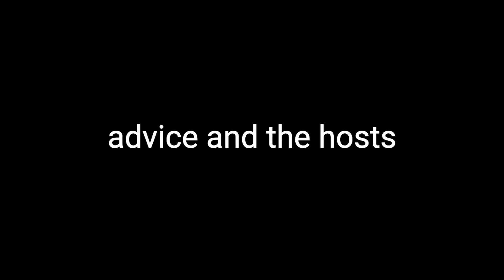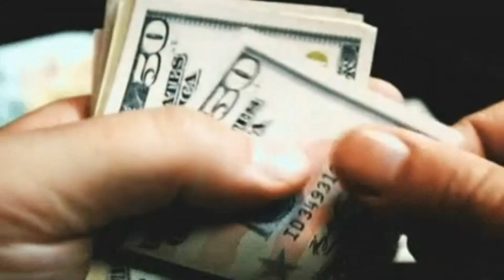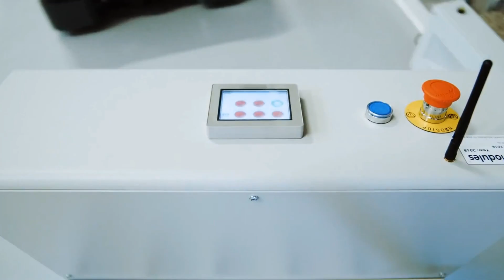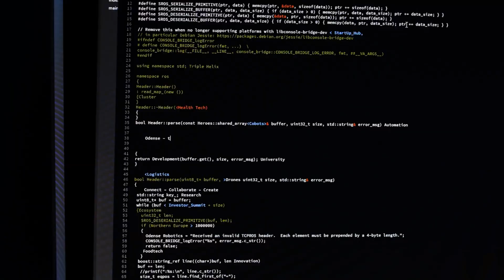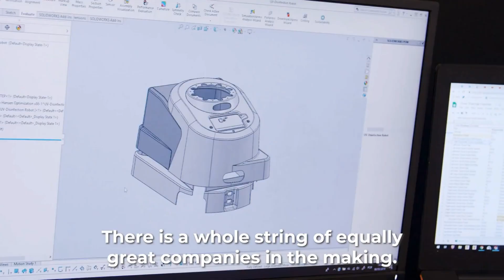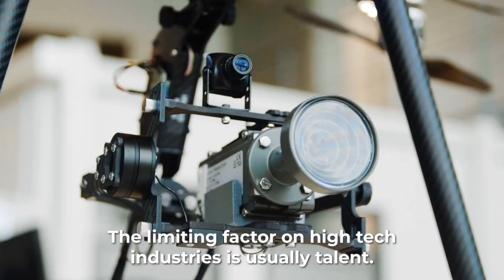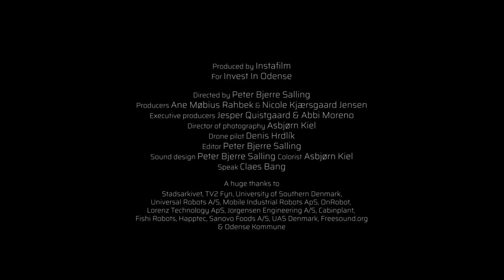Investing in Robotics with Fady Saad, Founding GP of Cybernetix Ventures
Today we have Fady Saad with us. Fady is a Founding GP at Cybernetix Ventures, a 50m$ pre-seed, seed and Series A venture fund in Boston to back North American and European companies within manufacturing, logistics, construction, and healthcare.

Cybernetix are investing out of Fund 1 with a total 50m$ AUM and an established portfolio of 13 companies and notable investments including Realtime Robotics, AirWorks, Bionomous, and Kewazo.

Chapters
00:00:00 - Intro
00:01:42 - New Beginnings in Venture
00:03:44 - Overcoming Challenges and Achieving Success
00:05:51 - The Impact and Expectations of Gen AI
00:07:58 - The Impact of Generative AI on Industries
00:09:46 - Robotics as a Technology
00:11:50 - Manufacturing in the Age of Smart Automation
00:13:44 - Automation in Manufacturing and Healthcare
00:15:47 - Technological Capability vs. Business Model
00:17:36 - The Challenges of Humanoids in the Job Market
00:19:29 - Investing in Robotics, Automation, and Industrial AI
00:21:31 - The Success Story of Universal Robots in Denmark
00:25:31 - Considerations for Product Deployment
00:29:41 - The Rise of Robotics in Boston and Europe
00:31:47 - The Importance of Specialized People in Robotics Investment
00:33:54 - Investing in Smart Machines for the Future
00:36:11 - Investing in Robotics Solutions
00:38:27 - Building a Strong Team in Venture
00:40:21 - Robotics Revolutionizing Our World
00:42:21 - The Rise of Collaborative Robots in the Robot Cluster
00:44:04 - The Rise of Robotics in Odense